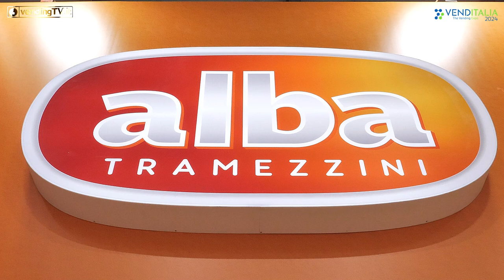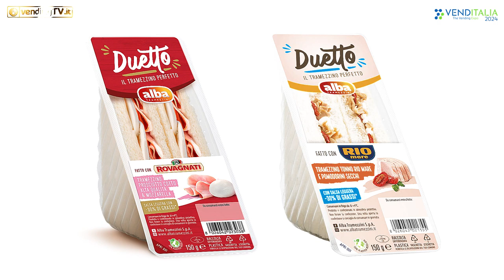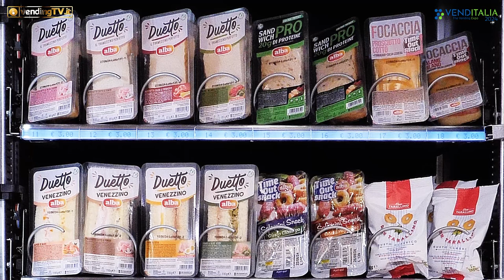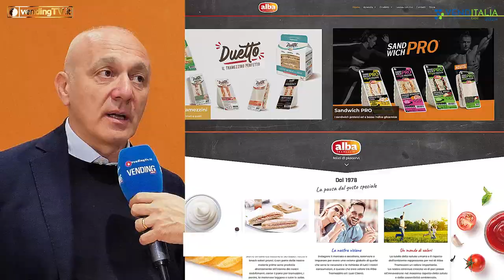VENDITALIA 2024 - Intervista con Paolo Barbero, Direttore Commerciale di ALBA TRAMEZZINI SpA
aolo Barbero, direttore commerciale di Alba Tramezzini SpA, illustra tutte le novità che l’azienda pugliese leader nella produzione di Panini e Tramezzini di qualità e dalle ricette innovative, ha proposto al pubblico di Venditalia 2024.
Il focus è soprattutto sulla linea Duetto, completamente rinnovata ed ampliata con nuove referenze, oggetto di restyling e di partnership con aziende alimentari di prim’ordine come Rovagnati e Rio Mare.
Ulteriori novità per la linea Sandwich Pro in formato vending, lanciata solo un anno fa, che sta riscontrando un gradimento crescente da parte dei consumatori